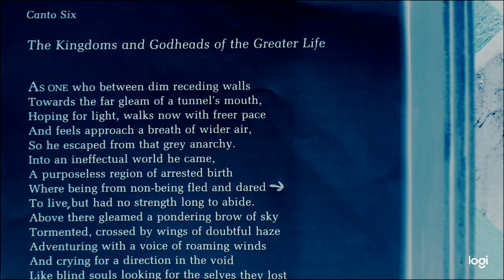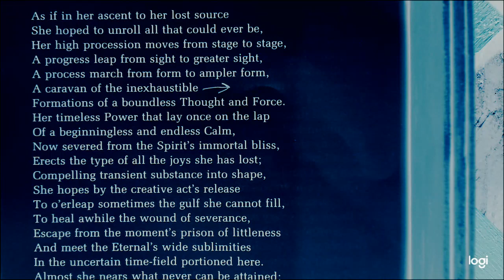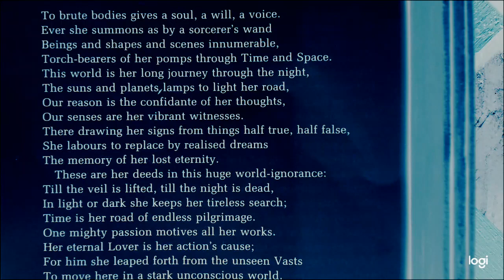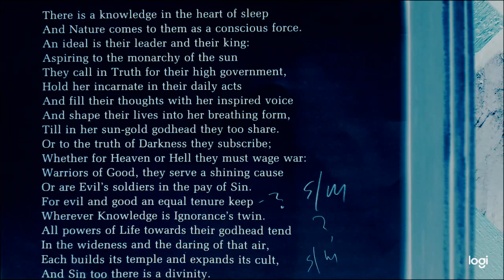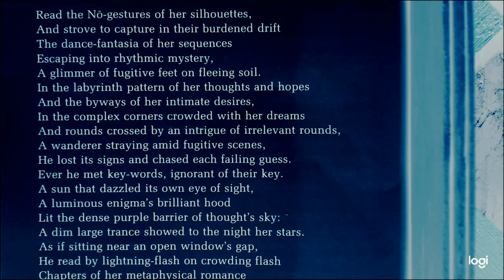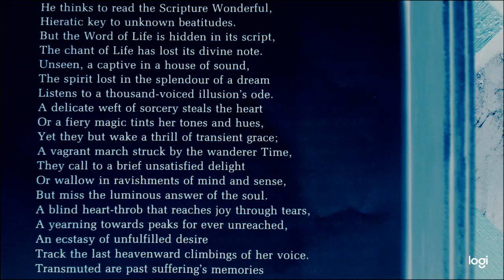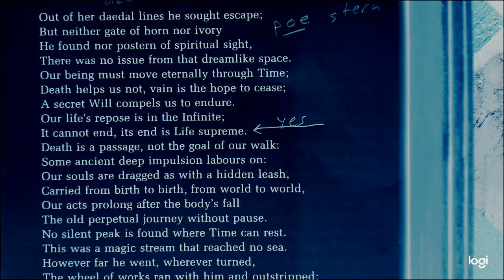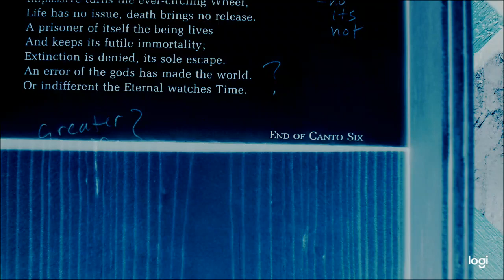Sri Aurobindo Savitri video 11 of 30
The 8th of 27 videos of the poem Savitri written by Sri Aurobindo.  Including the three introductory videos, which I highly recommend, this is video 11 of 30.  These videos can also be used as a sleep aid.  You will need to go to the playlist, via the following steps:
1.  Search Sri Aurobindo Savitri video 1 of 30
2.  Click Savitri Savitri (the name of the channel, below the title)
3.  Click PLAYLISTS (above the line of videos)
4.  Click VIEW FULL PLAYLIST (below the photo with 30 videos)
5.  Click on the video you wish to begin with - videos will continue to play in order.
     TO PLAY A SIMULTANEOUS MUSIC BACKGROUND:
1.  minimize the screen after the video has begun
2.  bring up youtube again
3.  search 528 hz music
4.  choose a video you like (any "hz" you prefer)
5.  once that video begins, adjust the relative volumes of each
6.  sleep deeply and dream creatively!
NOTE: Loud ads may interrupt; maybe best to pay youtube the $10.00 monthly to avoid ads.